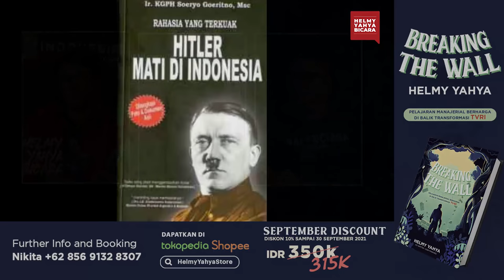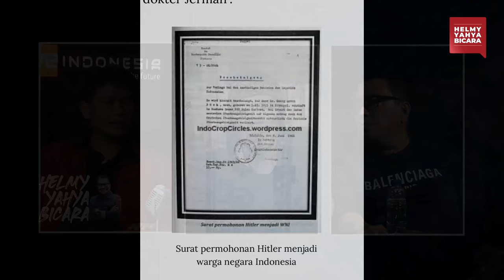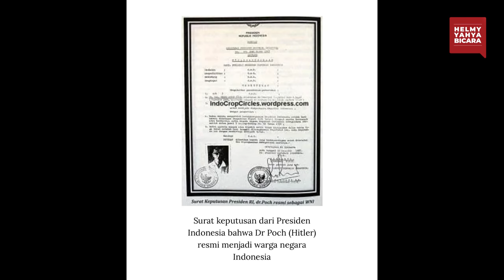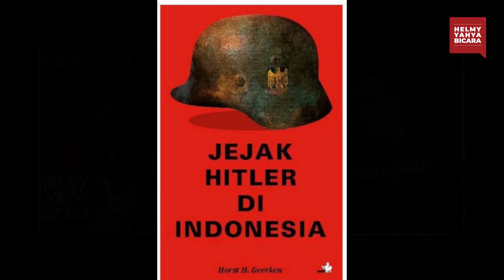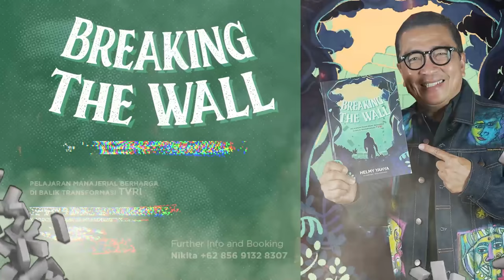Hitler Mati di Indonesia??? | Helmy Yahya Bicara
Halo viewers! Kembali lagi di Helmy Yahya Bicara!

Kali ini di Helmy Yahya Bicara, saya akan membahas mengenai Hitler!

Benarkah Hitler melarikan diri ke Indonesia? Benarkah Hitler meninggal dan dikuburkan di Indonesia? Apakah benar ada hubungan antara banyaknya bangkai kapal Jerman di Laut Jawa dengan bagaimana cara Hitler sampai ke Indonesia?

Banyak teori-teori berkembang terkait akhir hayat sang pemimpin Nazi itu. Kali ini saya akan bahas abis-abisan bersama Sejarahwan Bonnie Triyana dan juga Budayawan Budi Dalton.

Jika viewers penasaran dan mau mendapat ilmu sejarah, simak video ini sampai selesai. Ini daging semua!

Salam,
HY